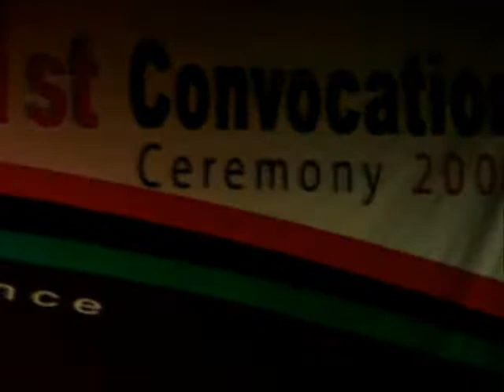Stage Program Maria.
ATISH DIPANKAR UNIVERSITY 1st Convocation Program